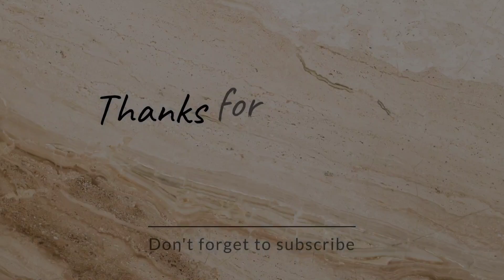Hari ke 3 membuat Pungguan Sawit | Tapakkuda | Tapak timbun